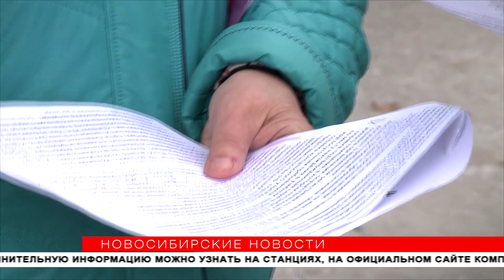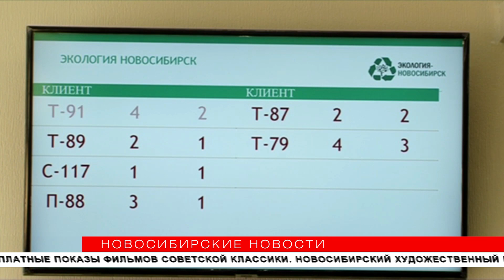Новосибирские дачники торопятся сделать перерасчёт за мусор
В офисе регионального оператора по обращению с мусором — наплыв посетителей. Перерасчёт за услуги хотят сделать те, кто летом и в начале осени жил на даче. Куда обращаться и какие документы нужны, выяснили «Новосибирские новости».